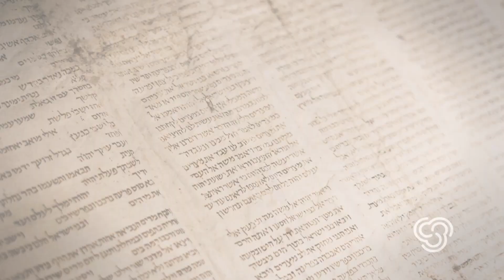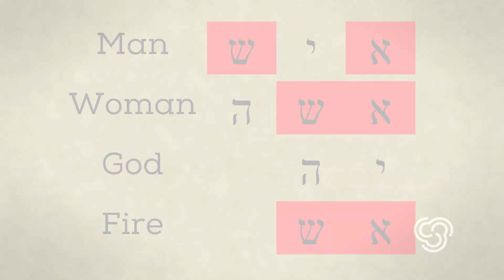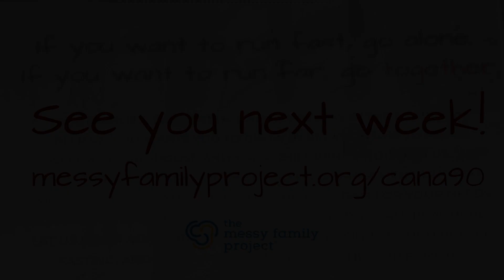Cana90 Week 2: The Original Plan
Week 2: The Original Plan
Let’s go back to the beginning. If the wedding feast of Cana took you back to the time of your own wedding, this week’s Scripture will take you even further back: to God’s plan for man and woman “from the beginning.” This week we are going to think about God’s plan for your marriage. Keeping your commitments this week should help you be open to more grace in your marriage and make you more aware of God’s action in your life.  As you begin Cana90, turn towards your spouse and make a commitment to grow with them through this process. Let us begin again!

This Lent and Easter why not walk on the path of holiness that God has laid out for you already?  Parents and spouses are called to love and sacrifice first within their own homes, so we designed Cana90 to challenge families to become more of who God is calling them to be – communities of life and love.  We will help you choose commitments of prayer, fasting, and mercy that turn your heart towards your family.  Daily emails will keep you focused and inspired. Activities will draw you deeper into relationship with your spouse and children. Let us begin again and seek transformation through prayer, fasting, and mercy for our marriages and our families.